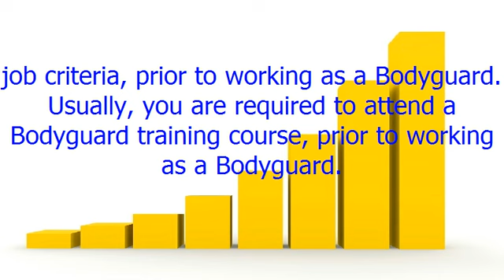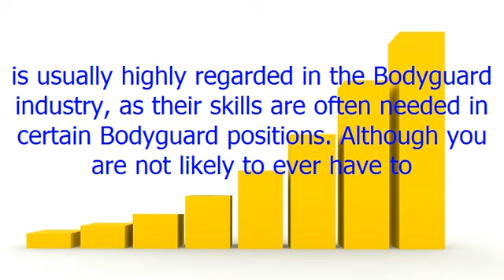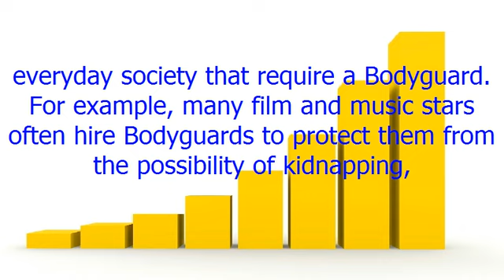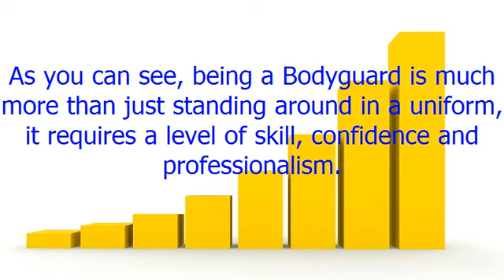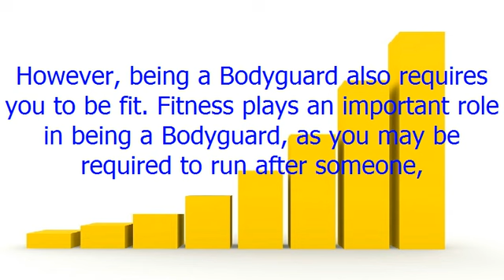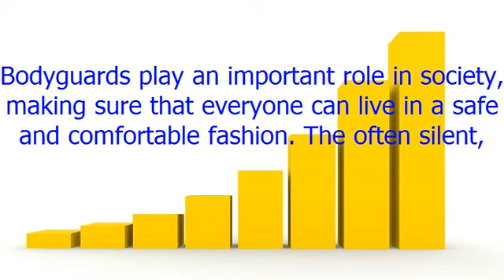The Bodyguard industry is quite a large industry + ( Get a Brand New iPhone! )